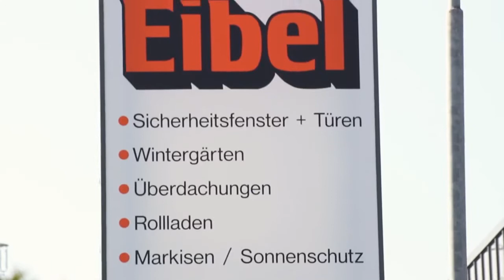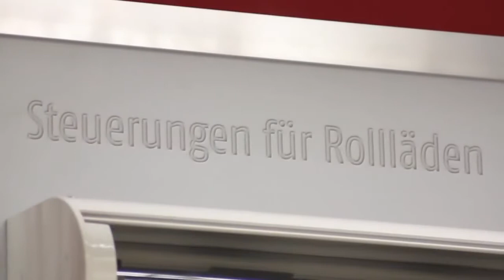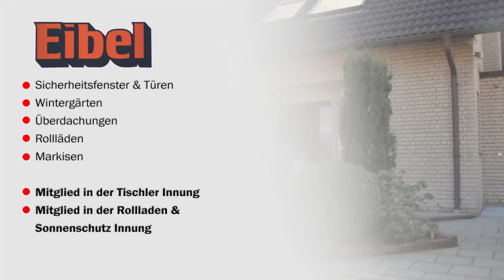Industriefilm Eibel Service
Die Eibel Service GmbH bietet heute neben ihrem ursprünglichen Fenster- und Türengeschäft besonders die Fertigung von individuellen Wintergärten und Terrassenüberdachungen incl. Beschattungen an.